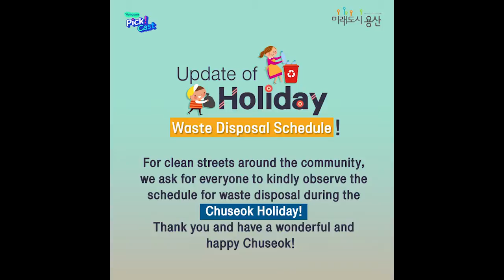9_2_Holiday Waste Disposal Schedule